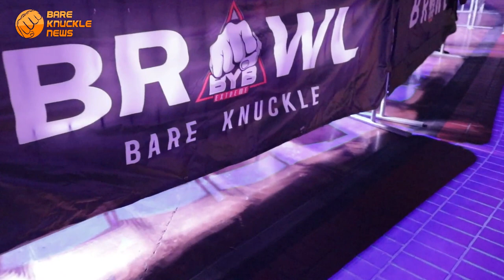DADA 5000's Creative Mind is second to none ~ Interview by Bare Knuckle News host Susan Cingari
DADA 5000's Creative Mind never take a Deal ~ Interview by Bare Knuckle News host Susan Cingari

Thanks to DADA 5000 for interviewing with me 💓

WANT MORE BKFC ACTION?
The BKTV Streaming Platform is the ONLY place to view content from Bare Knuckle Fighting Championship & Toe The Line - a monthly series of Bare-Knuckle fights featuring some of the top bare-knuckle fighting prospects in the US.

Thank You 👏 This helps bareknucklenews & susancingari bring you all the interviews, news, and “Behind The Scenes” Exclusive Action we are so proud of. Remember, I work for YOU 🥊 FIGHT FANS!